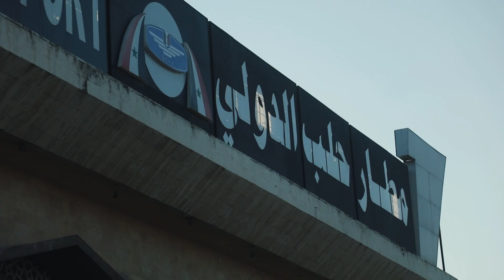مشوار في مطارات حلب!!